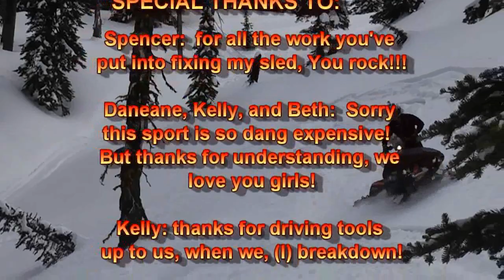snowmobiling the flathead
me and the guys riding the sleds